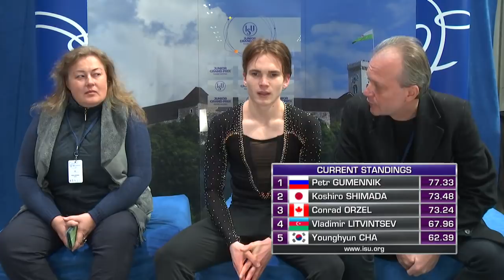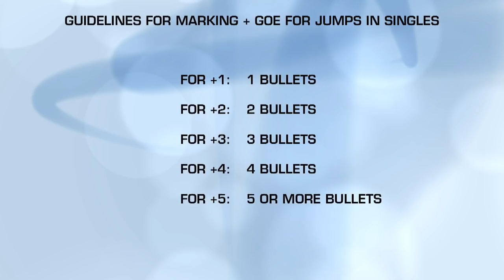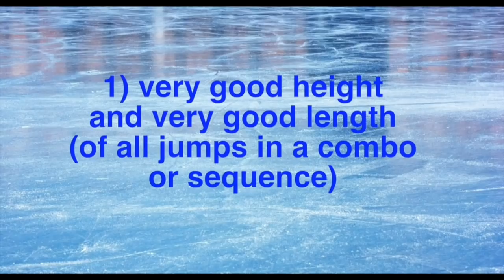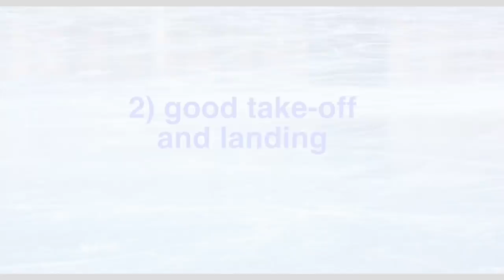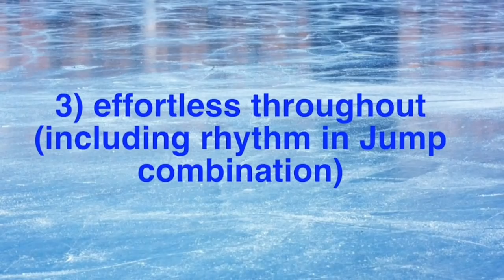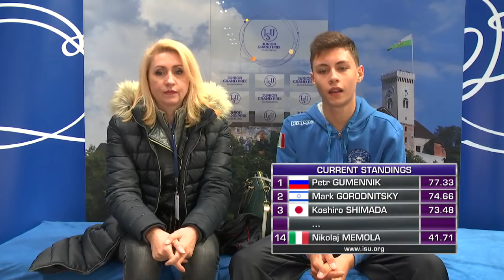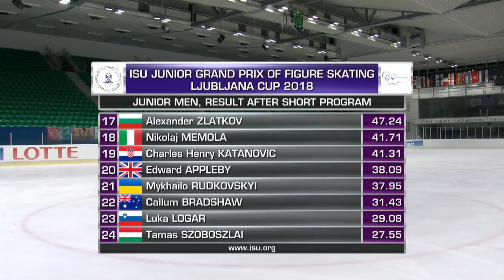LIVE 🔴 | Men Short Program | Ljubljana 2018